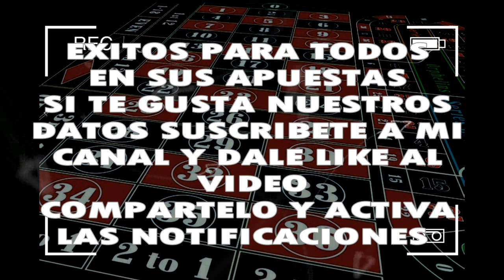LUNES 28/10/2019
◥◣PARLEY_FORCE◥◣

➜ DATO ESPECIAL ESPECIAL DIRECTOOOO este no falla va seguro